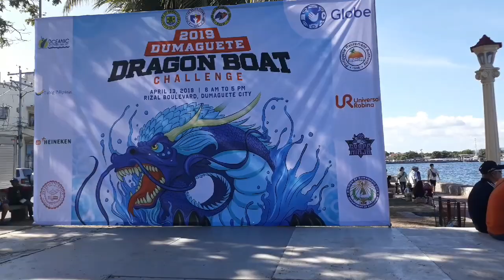2019 Dumaguete Dragon Boat Challenge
Rizal Boulevard
Dumaguete City,Negros Oriental Philippines